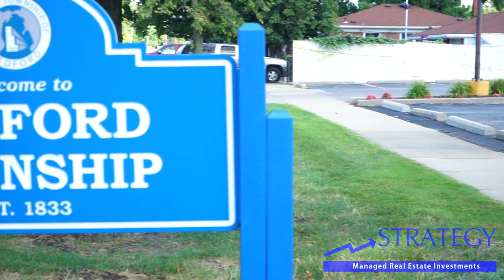Redford, Michigan - Strategy Properties | Detroit Real Estate Investment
Are you thinking about being a turnkey provider in your local market? In this video, Kelly from Cleveland Market expresses her thoughts after checking Strategy Properties operations, processes, and procedures that will help her greatly improve her business to the next level.

Click here to view what more of our clients have to say about touring Detroit with Strategy Properties